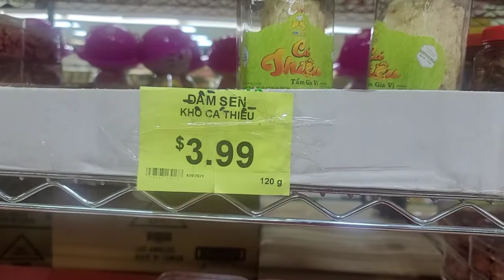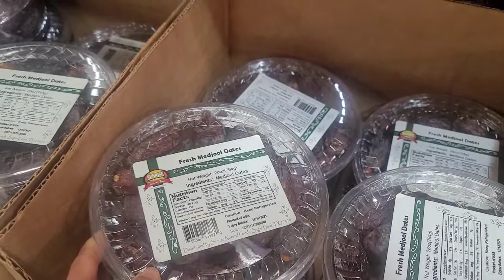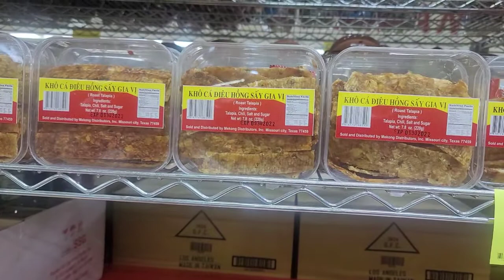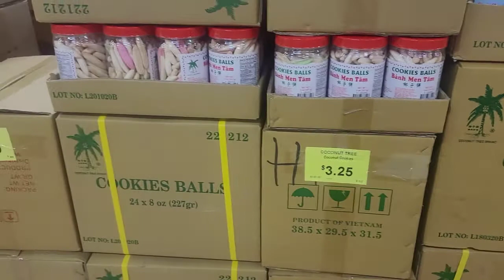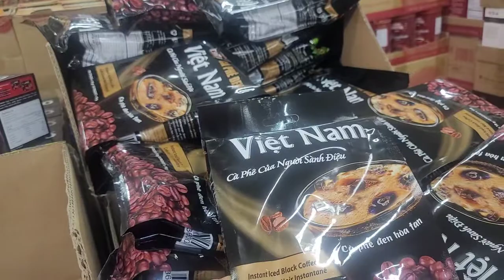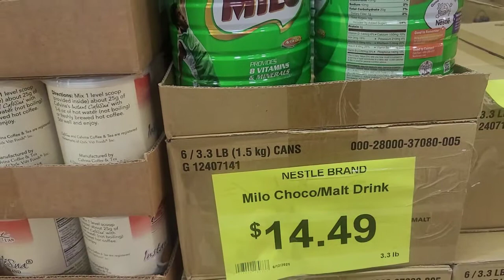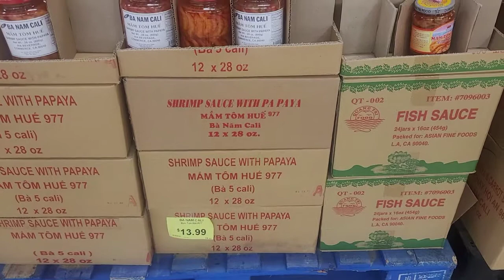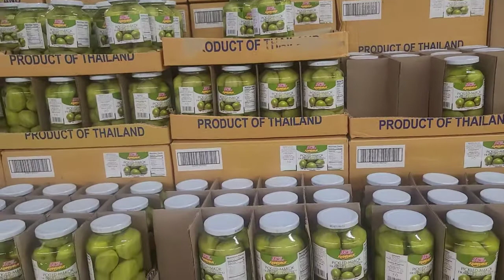cuộcsốngmỹ : #22 Quà bánh quê xưa bày bán đầy ở các chợ Việt Nam ở Mỹ.